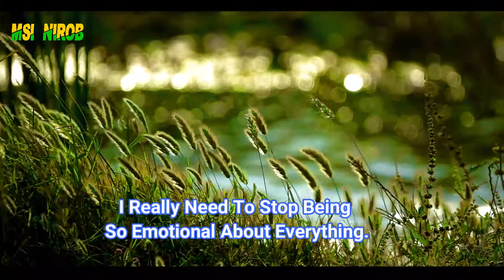I Really Need To Stop Being So Emotional About Everything Amazing waterfall Emotional Boy Nirob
msi nirob msi nirob